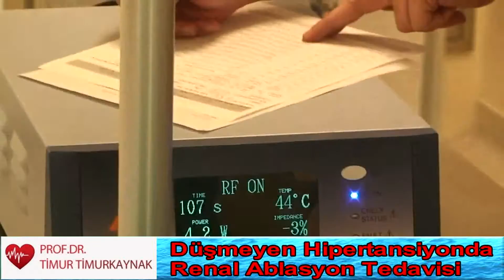DÜŞMEYEN HİPERTANSİYON TEDAVİSİ (RENAL ABLASYON)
Hipertansiyon hastalarının bir kısmında dirençli hipertansiyon gelişmektedir. İlaç tedavisine rağmen yüksek tansiyon bir türlü düşmemektedir. Son birkaç yıldır uygulanan renal ablasyon tedavisi düşmeyen hipertansiyonu istenilen değerlere çekerek, hastaları yüksek tansiyonun neden olduğu olası ciddi sağlık sorunlarını ortadan kaldırıp, hipertansiyonun kontrol altına alınmasını sağlamaktadır. İzleyeceğiniz video, düşmeyen hipertansiyonu olan bir hastamıza yaptığımız renal ablasyon operasyonumuzu anlatıyor.